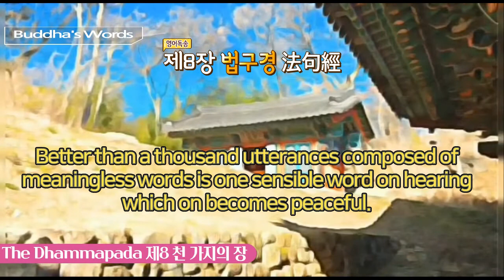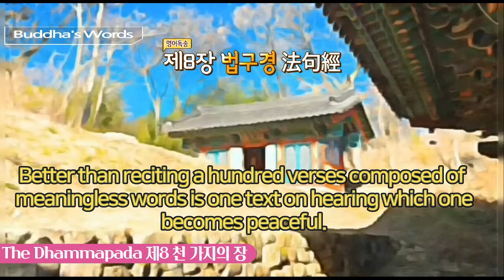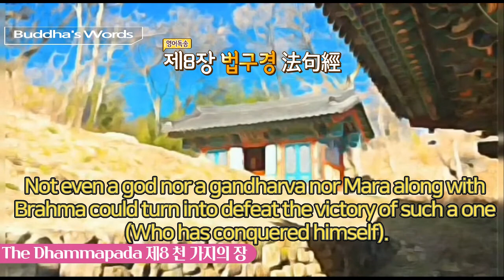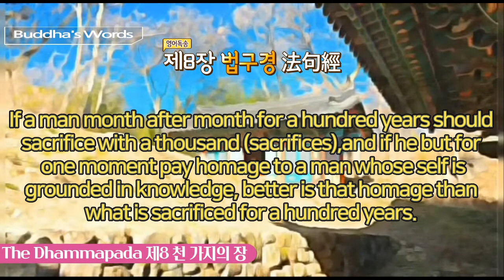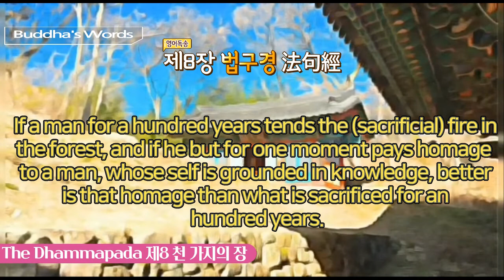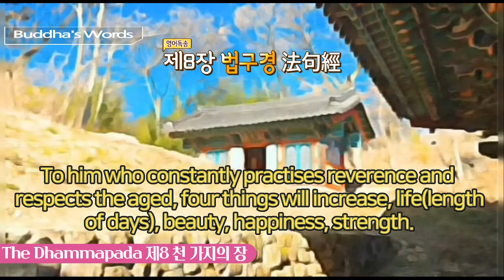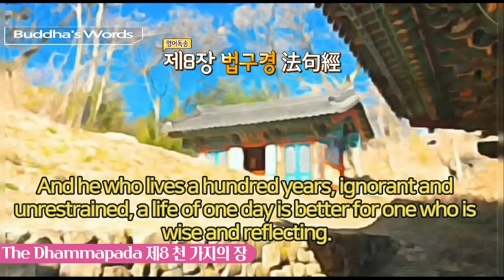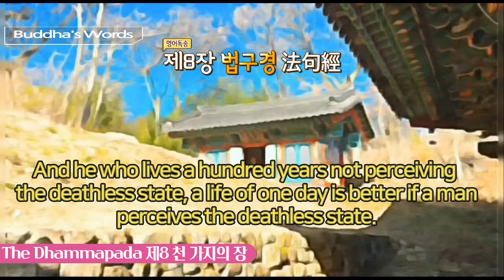영어법구경 제8장[100句부터~115句까지] 보우스님독송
- 第 8 章. 술천품(述千品) - 천(千) 가지 장 THE THOUSANDS 8, 천 가지의 장

 100

 Better than a thousand utterances composed of meaningless words is one sensible word on hearing which one becomes peaceful.

101  Better than a thousand verses composed of meaningless words is one word of a verse on hearing which one becomes peaceful.

 102  Better than reciting a hundred verses composed of meaningless words is one text on hearing which one becomes peaceful.

 103  If a man were to conquer in battle a thousand times a thousand men, and another conquer one, himself, he indeed is the greatest of conquerors.

​104 Conquest of self is indeed better than the conquest of other persons; of one who has disciplined himself, who always practises self-control.

 105 Not even a god nor a gandharva* nor Mara along with Brahma* could turn into defeat the victory of such a one (who has conquered himself). [Note: gandharvas are fairies. Brahma is the creator god according to Hindu tradition.]

106  If a man month after month for a hundred years should sacrifice with a thousand (sacrifices), and if he but for one moment pay homage to a man whose self is grounded in knowledge, better is that homage than what is sacrificed for a hundred years.

107  If a man for a hundred years tends the (sacrificial) fire in the forest, and if he but for one moment pays homage to a man, whose self is grounded in knowledge, better is that homage than what is sacrificed for a hundred years.

108

 Whatever a man sacrifices in this world as an offering of oblation for a year in order to gain merit -- the whole of it is not worth a quarter (of the better offering). Homage paid to the righteous is better.

109 To him who constantly practises reverence and respects the aged, four things will increase, life (length of days), beauty, happiness, strength.

110 But he who lives a hundred years, wicked and unrestrained, a life of one day is better if a man is virtuous and reflecting.

 111  And he who lives a hundred years, ignorant and unrestrained, a life of one day is better for one who is wise and reflecting.

112 And he who lives a hundred years, idle and weak, a life of one day is better if a man strenuously makes an effort.

 113 And he who lives a hundred years, not perceiving beginning and end (birth and death), a life of one day is better if a man perceives beginning and end.

 114 And he who lives a hundred years not perceiving the deathless state, a life of one day is better if a man perceives the deathless state.

115  And he who lives a hundred years not perceiving the highest law, a life of one day is better if a man perceives the highest law.